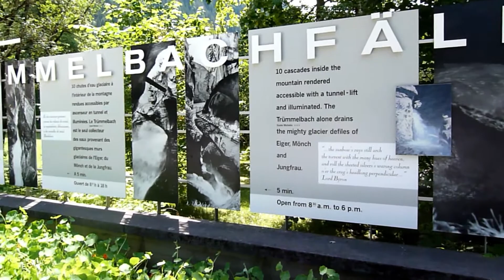Suisse 13 juillet 2020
Trümmelbachfall, Lauterbrunnen et Staubbachfall